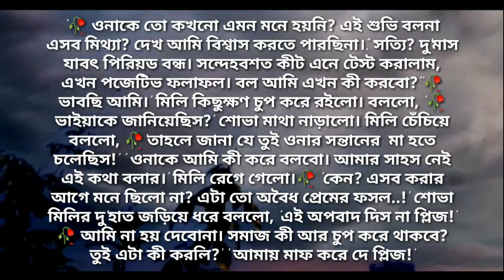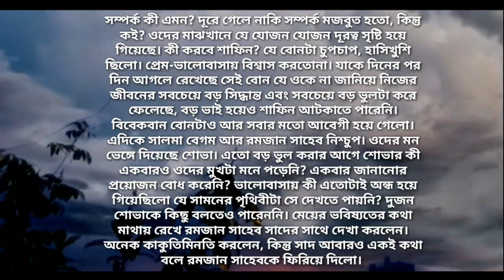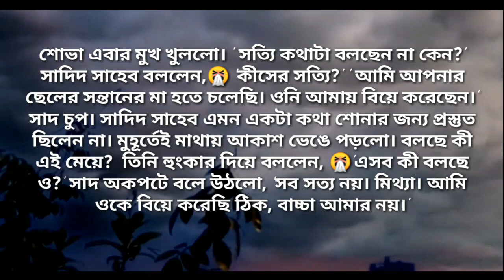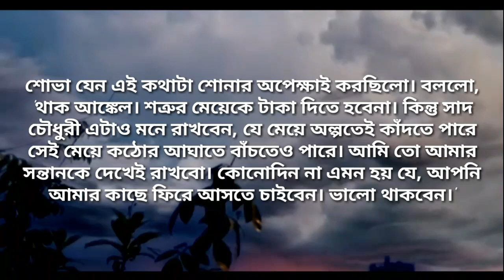গার্লফ্রেন্ড যখন প্রেগন্যান্ট | পর্ব - ১ | Heart Touching Story | Abegi Valobasha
লেখক: Nil Chowdhury